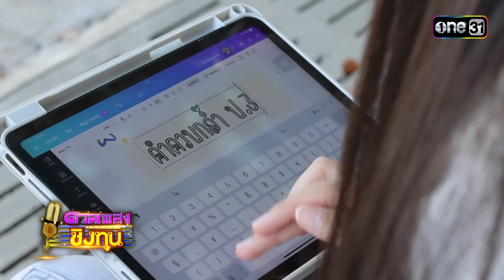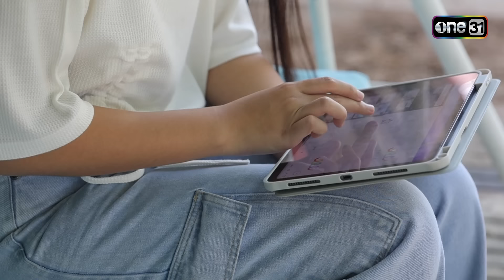ดวลเพลงชิงทุน | Ep.1490 (3/4) | 16 ก.พ. 67 | one31